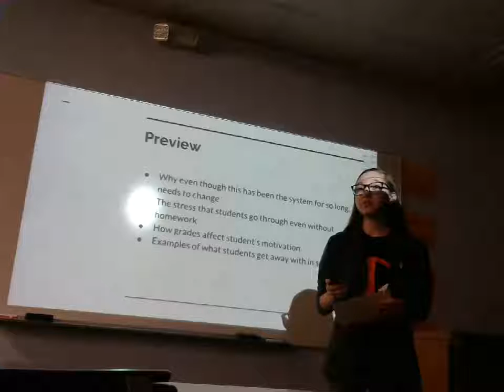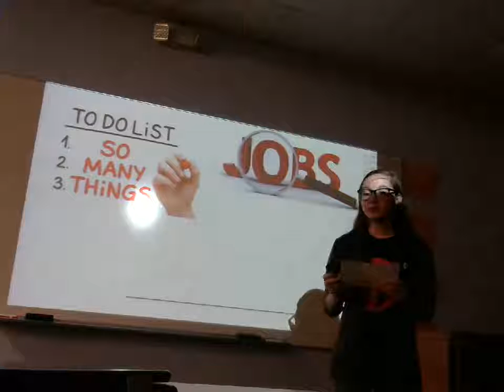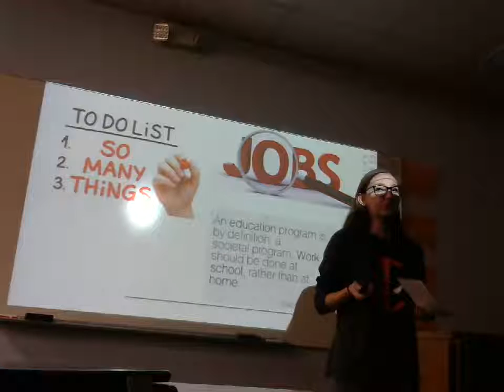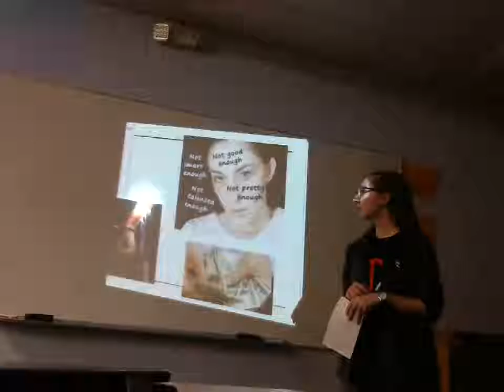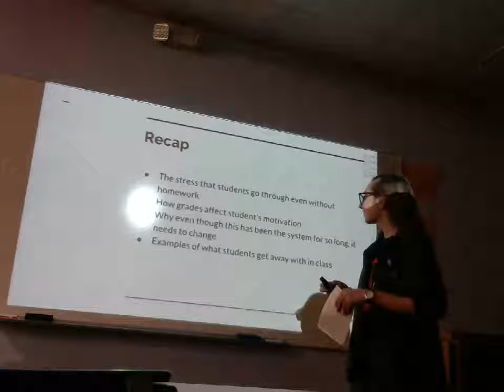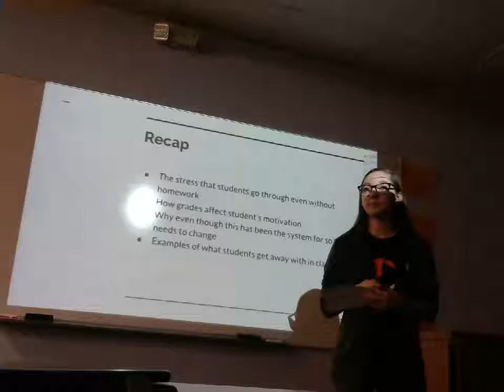Christina Beck: Persuasive (Why the School System is a Disaster)